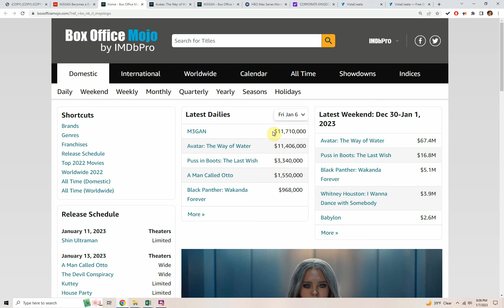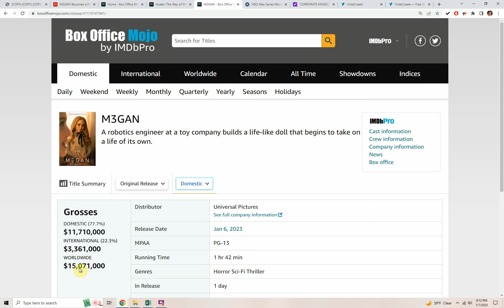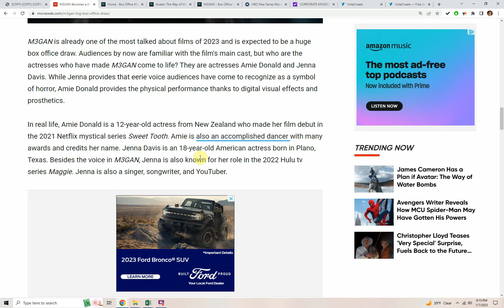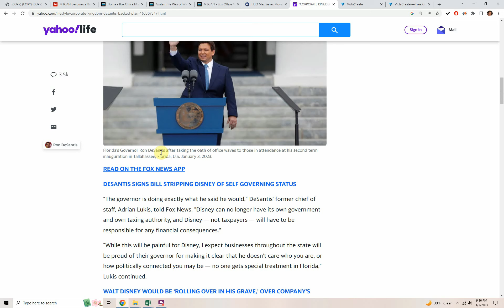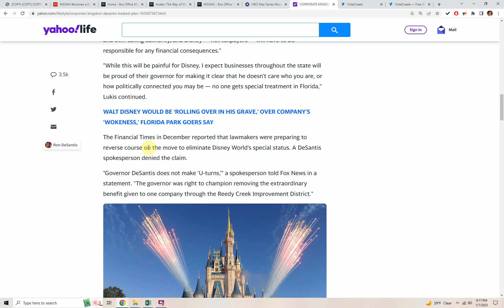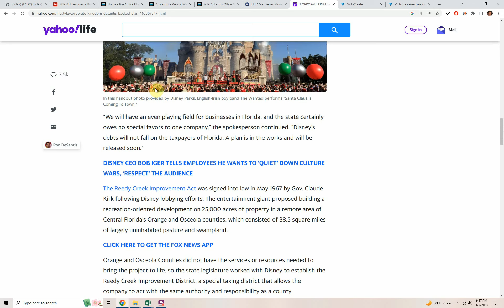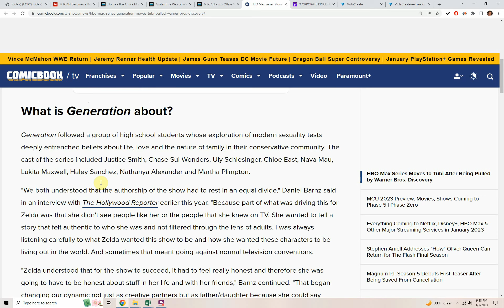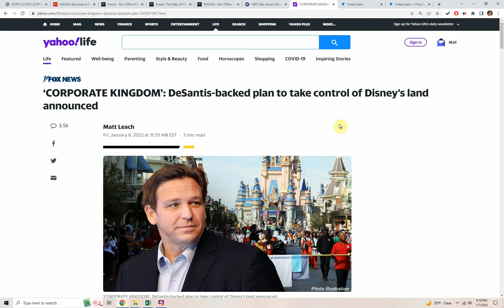M3GAN BEATS AVATAR 2 ON ITS FIRST DAY!?! Also, Disney Being Forced To PAY FLORIDA $700 Million!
M3GAN did $11,700,00 compared to Avatar 2 doing $11,400,00.   That was much better than expected.  Will Avatar really still hit $2 Billion worldwide?

M3GAN was released in theaters nationwide on Jan. 6 and grossed over $11.7 million in box office sales. According to a recent report from Variety, M3GAN is projected to rake in somewhere between $17 million to $20 million by the end of its opening weekend. While Avatar: The Way of Water is expected to hold on to its top spot, M3GAN is certainly fast on its heels. The film has already done better than projected as the project is already expected to succeed in making more than the 12 million it cost to produce it.

If you've been living under a rock and don't know what M3GAN is about, allow us to fill you in. M3GAN is a life-sized robotic doll designed by a state-of-the-art toy company headed by its designer Gemma. M3GAN serves as a best friend and confidante to a little girl named Cady, who is recently orphaned and living under the care of her aunt Gemma. M3GAN is initially everything a guardian could hope for: she is attentive, playful, and protective over her ward. Then one day, things take a drastic turn for the worse when Gemma makes the unfathomable decision to link her M3GAN prototype with Cady so that she can devote more time to her work as a roboticist. M3GAN then becomes unmanageable and destroys anyone she perceives as a threat to herself and Cady.

MOVIEWEB VIDEO OF THE DAY

M3GAN was directed by Gerard Johnstone and stars Allison Williams as Gemma, Brian Jordan Alvarez as Cole, Ronny Chieng as David Lin, and Violet McGraw as Caddy.

RELATED:
M3GAN Nets Near-Perfect Score At Rotten Tomatoes With Early Reviews

M3GAN: Get to Know the Two Stars Who Play the Killer Doll
m3gan warnsUniversal Pictures
M3GAN is already one of the most talked about films of 2023 and is expected to be a huge box office draw. Audiences by now are familiar with the film's main cast, but who are the actresses who have made M3GAN come to life? They are actresses Amie Donald and Jenna Davis. While Jenna provides that eerie voice audiences have come to recognize as a symbol of horror, Amie Donald provides the physical performance thanks to digital visual effects and prosthetics.

In real life, Amie Donald is a 12-year-old actress from New Zealand who made her film debut in the 2021 Netflix mystical series Sweet Tooth. Amie is also an accomplished dancer with many awards and credits her name. Jenna Davis is an 18-year-old American actress born in Plano, Texas. Besides the voice in M3GAN, Jenna is also known for her role in the 2022 Hulu tv series Maggie. Jenna is also a singer, songwriter, and YouTuber.